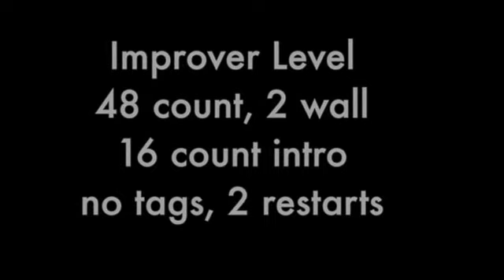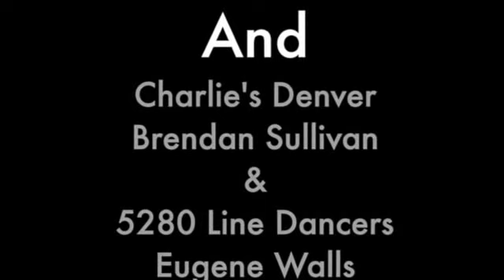Beer or Gasoline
Beer or Gasoline line dance choreographed by Betty Moses to the song Beer or Gasoline by Chris Young. Improver level dance, 48-count, 2-wall, 16 count intro, no tags, 2 restarts (after 42 counts on walls 1 and 3).